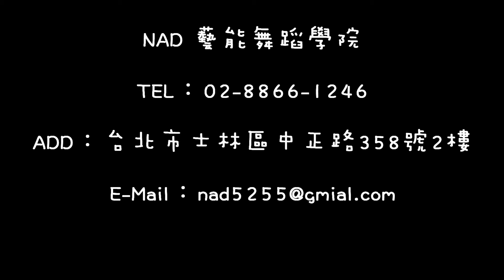NAD Jazz Funk (Maroon5/ lucky strike)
Jazz Funk (Maroon5/ lucky strike)
授課老師：郁穎老師
上課時間：11/8、15、22、29 (五) pm 19:30 ~ 21:00
課程費用：$2,000元。

Add.:台北市士林區中正路358號2樓
(新生初次可預約免費試上)